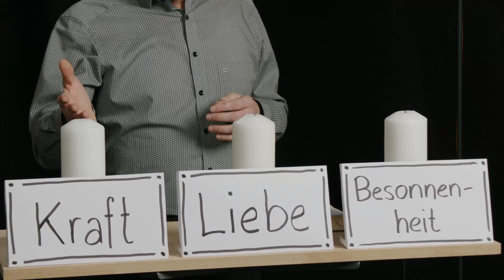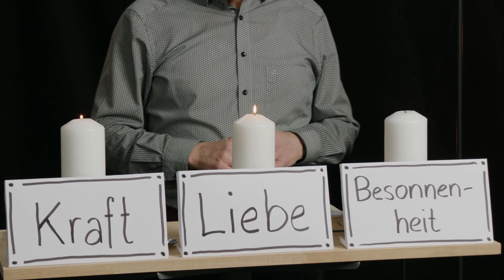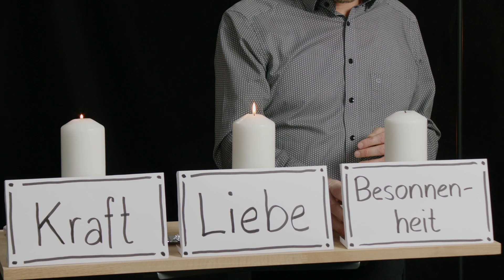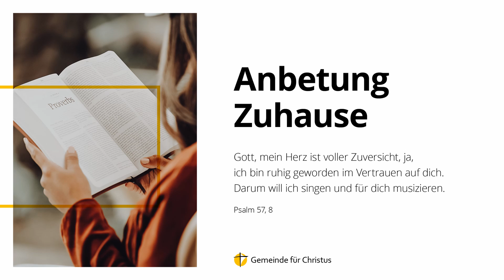Das innere Feuer brennen lassen | Matthias Roggli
Onlinepredigt der GfC Schweiz vom 6.3.2022

Die Predigt am Telefon hören:
Zugangscode: 864043#
Die Gebühren entsprechen einem Anruf aufs Schweizer Festnetz

Die Gottesdienste finden mit einem Schutzkonzept statt.